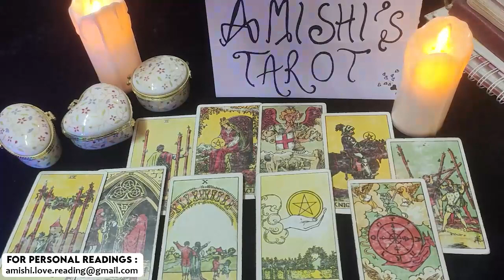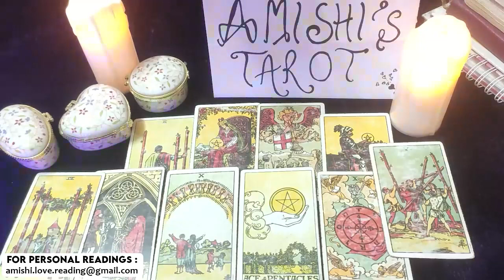Pisces Omg ! Huuuge Surprise From This Person LOVE TAROT READING January 2022